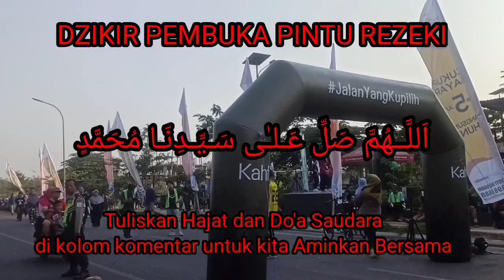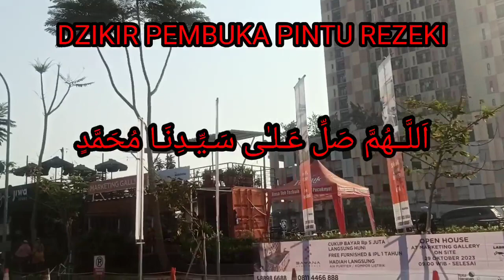ALHAMDULILLAH TERBUKTI ❗DO'A PEMBUKA PINTU REZEKI, DOA CEPAT KAYA, DOA MUSTAJAB, SURAT AR ROHMAN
Selamat Datang di Chanel " A&R TV "

PERHATIAN‼️

TERIMA KASIH